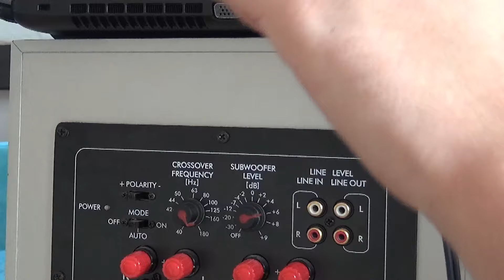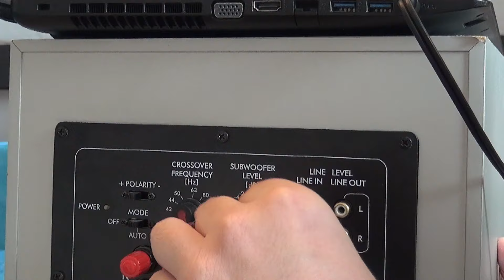Subwoofer ohne Subwooferausgang am Verstärker richtig anschließen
Ein Subwoofer an einen alten Verstärker anschließen ist oft nicht so leicht, weil kein Subwooferausgang vorhanden ist. Hier zeige ich wie es trotzdem möglich ist den Subwoofer an den Verstärker anzuschließen. Ein Cinchkabel und ein Klinkenchinchkabel wird dafür benötigt. Der Subwoofer sollte dazu Cincheingänge und Ausgänge mitbringen. Man kann auch ein Y Stecker verwenden, an den einen Anschluss kann man den Subwoofer und an den Anderen den Verstärker anschließen. Mehr dazu im Video viel spaß dabei euer Speakershocker SPS